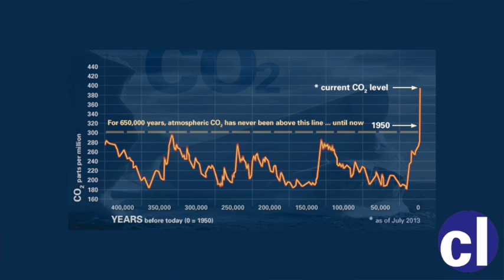Climate Change Interview Series - Introduction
Interviews by Nick Breeze